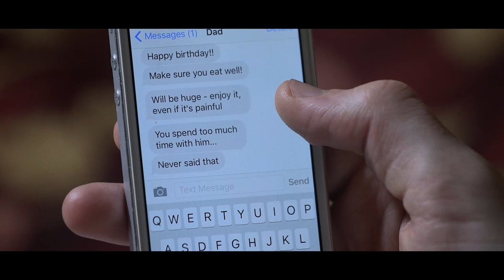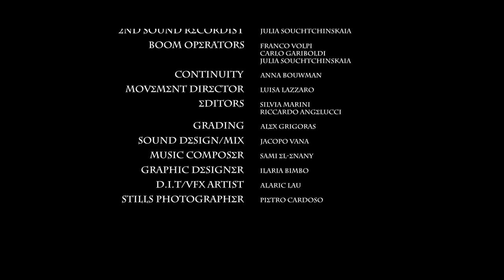The Last Party Short Film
The Last Party is a modern re-imagination of The Last Supper inspired by David LaChapelle’s work.
Jesus will have to face his most feared opponent, himself, having a last chance to reveal who he really is and come out as gay.
The Last Party attempts to depict a unique world to breach the barriers between homosexuality and religion in a universe where being gay is nothing short than normal and it is peacefully accepted.
As in the end, all you need is love.

STARRING: Victor Støle, Tom Haise, Juancho Gonzalez, Adrian Quinton, Stephen Walker, Nathan Saignes, Albert Josiah, John Giordano, Alaric Lau, Lewis Millar, Soon Parky, Frederico Nobre de Carvalho, Daniel Garcia, Roxanne Douro

Director Riccardo Angelucci
Screenplay Riccardo Angelucci, Sophia Ohler
Producer Flavia Monaldi, Lewis Millar
Director of Photography Stephen Glass
Art Direction Maryam G.K.
Costume Design Francesca Prizzon
Sound Silvia Marini
Editor Silvia Marini, Riccardo Angelucci
Sound Design Jacopo Vana
Original Music Sami El-Enany